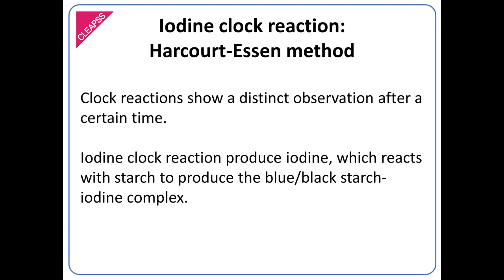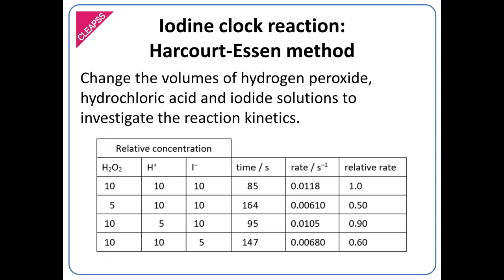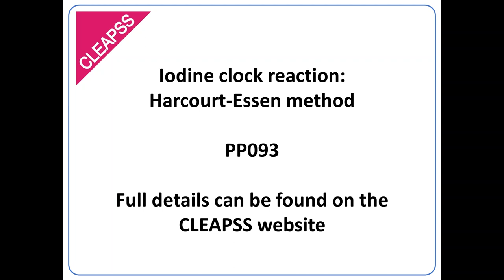Iodine clock reaction Harcourt Essen method